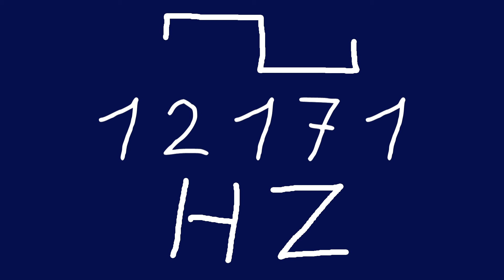12171 hz square